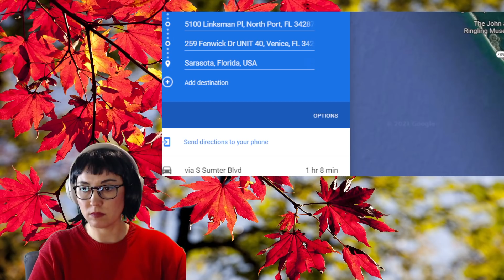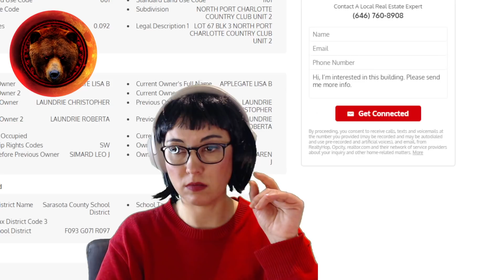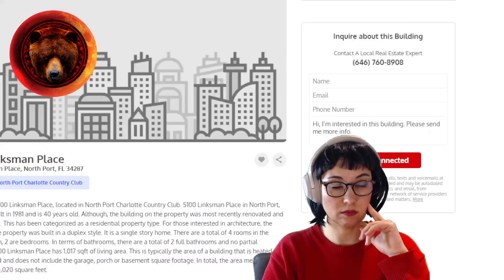BRIAN LAUNDRIE AND GABBY PETITO DID NOT LIVE WITH HIS PARENTS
In this episode, we debunk the Venice, Florida condo, who had a tenant for 6 years, and we look at the other condo that we know of (for now)...

Also- just a small portion of Cassie's interview will be revisited- some words I may have missed before are interesting to me. How about you?

Please Sign These Petitions, Grizzlies!

🐻 Amazon Wishlist

✅ Super Chats and Super Stickers are active on Livestreams and Premiers! Show off your support with a Super Sticker!

📕I am a True Crime author- all the links to my books, merch, podcast, art, and more are here:

Stay Safe!
Gisela K.